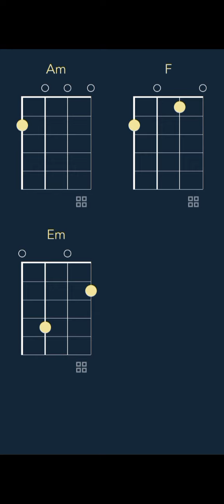KM - Booky Side (feat. Booter Bee) (CHORDS) GRM Daily